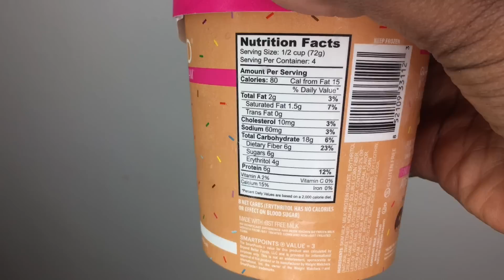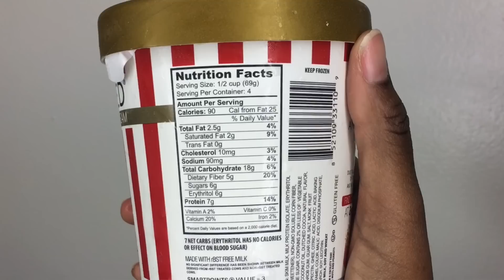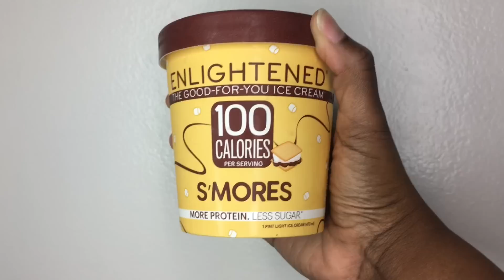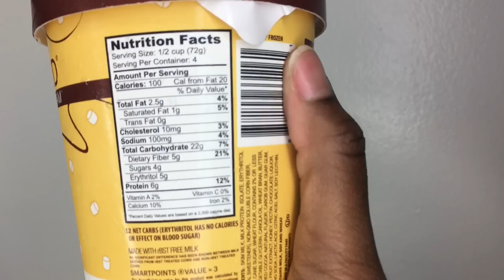ICE CREAM MUKBANG + TASTE TEST FEAT ENLIGHTENED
Ice Cream Net Carb Count
Cookies & Cream: 8 grams
Glazed Donut: 8 grams
Movie Night: 7 grams
Smores: 11 grams
French Toast:  7 grams

▷ FILMING EQUIPMENT
C A M E R A ‣
L I G H T S ‣
T R I P O D ‣

S N A P C H A T ‣ keilakandid